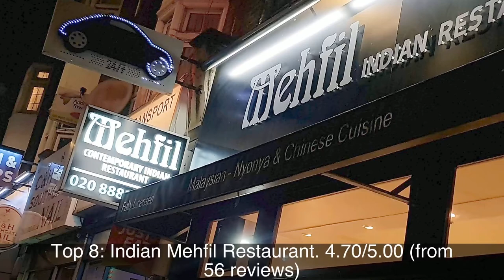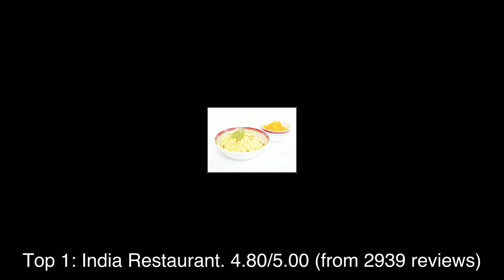Top rated Restaurants in Dārwha, India | 2020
1: India Restaurant
2: Diya Indian Bar and Lounge Restaurant
3: MUMBAI CITY INDIAN RESTAURANT
4: Castle view Indian cuisine
5: New Delhi Indian Restaurant Grays
6: Shukurs Brasserie
7: Crystal Rivers
8: Indian Mehfil Restaurant
9: Urban Tandoor